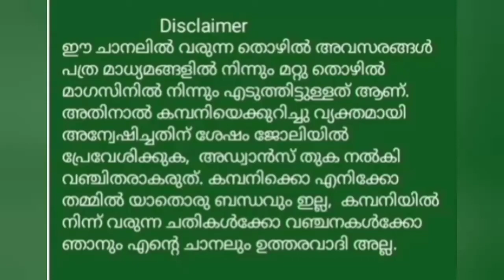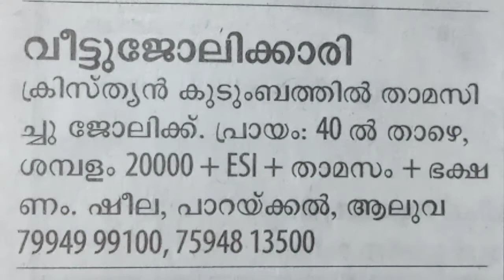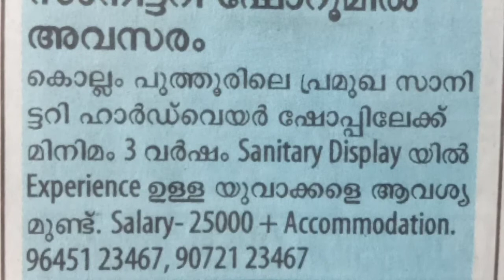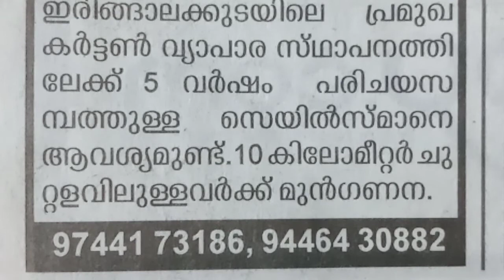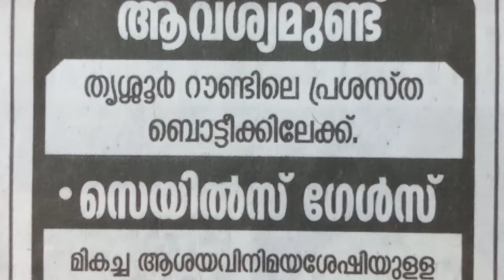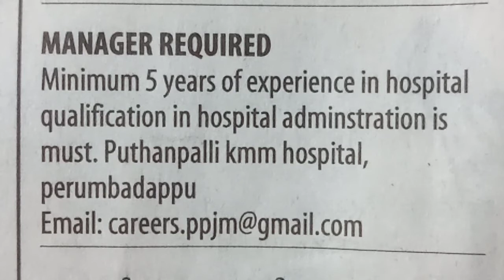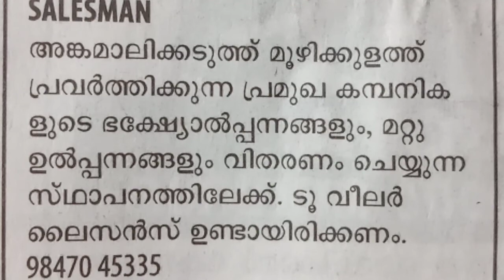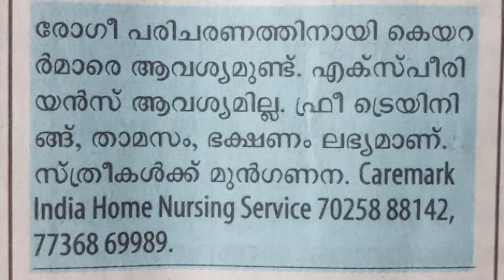Job vacancy || Job Vacancies in Kerala || Job Vacancy Malayalam || Private Job Vacancy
Job vacancy || Job Vacancies in Kerala 2021 || Job Vacancy Malayalam 2021 || Private Job Vacancy ||